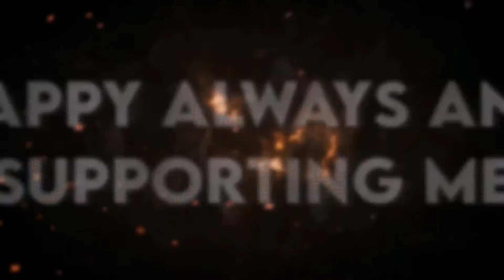All Tips And Guide Channel 1k Subscribers Celebration Video